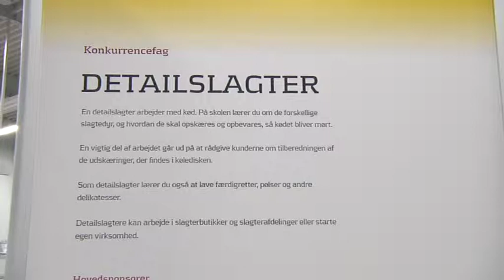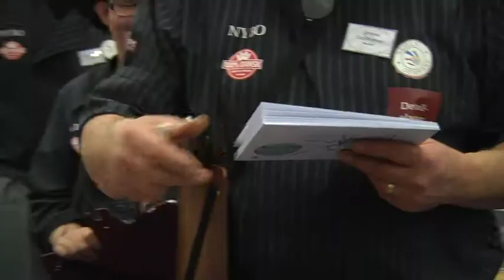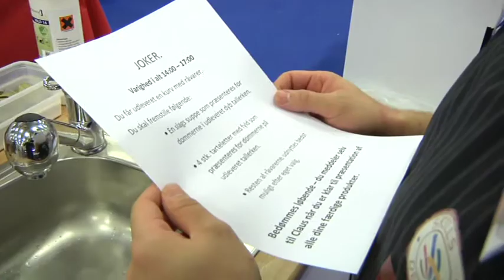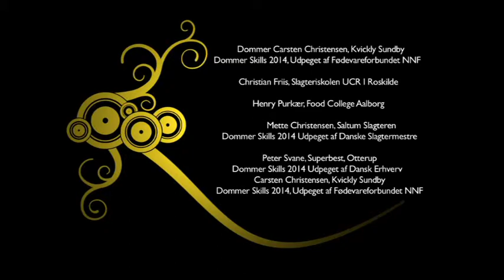820 Skills 2014 Sandra & Mikkel